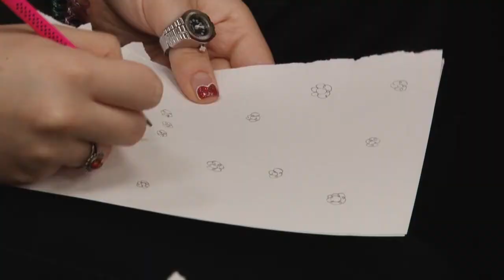Факультет искусств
Преподаватели факультета искусств Российского социального университета встретились с выпускниками одинцовских школ в первой городской библиотеке. Подростки узнали о специальностях, направлениях и перспективах обучения.